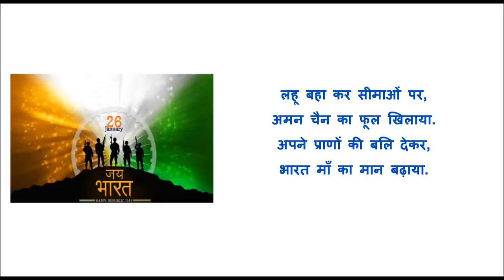Indian Republic Day Poem on Martyrs, Soldiers & Freedom Fighters| Hindi Poem Shahid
Indian Republic Day Poem on Martyrs & Freedom Fighters| Hindi Poem Shahid, हिन्दी कविता- शहीद , Poem for 26th January, Patriotic Poem for Republic Day, Desh Bhakti Geet, Gantantra Diwas Kavita,
करो याद तुम उन वीरों को,
जिनकी सरहद पर जान गई.
करो याद उन बालाओं को,
जिनकी इस रण में आन गई.
करो याद उन माताओं को,
जिनके अपने प्रिय सूत खोये.
करो याद उन बहनों को,
जो रक्षाबंधन पर शेयें.
लहू बहा कर सीमाओं पर,
अमन चैन का फूल खिलाया.
अपने प्राणों की बलि देकर,
भारत माँ का मान बढ़ाया.
सरहद पर मर मिटने वाले,
अजर अमर सब हो जायेंगे,
मर कर भी हम इन वीरों का,